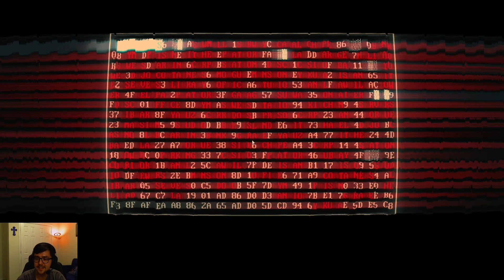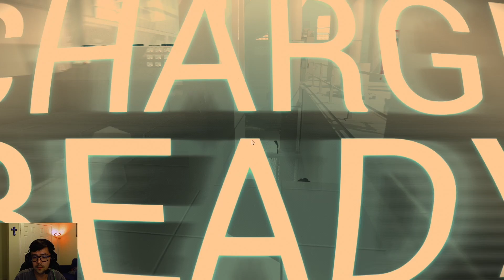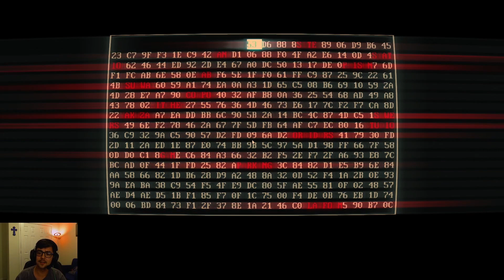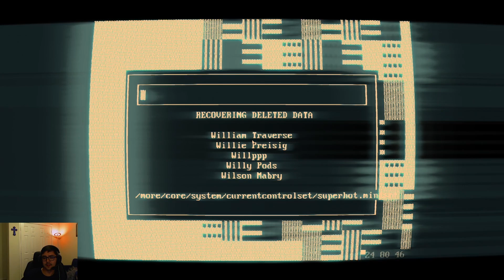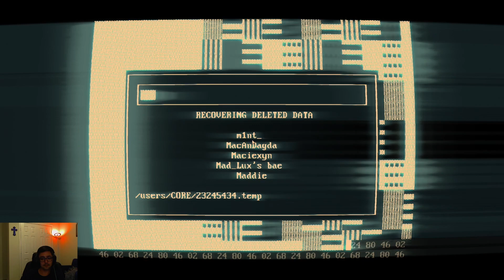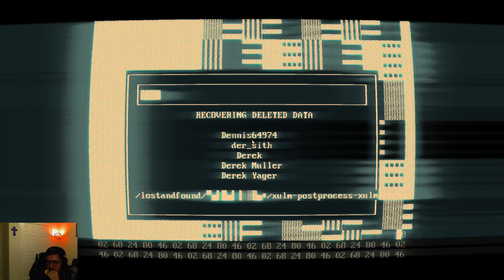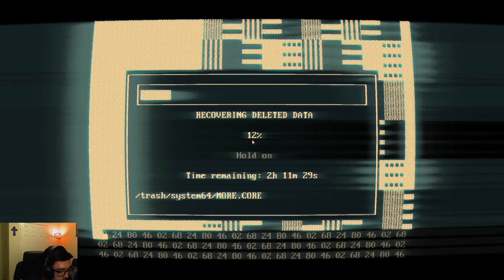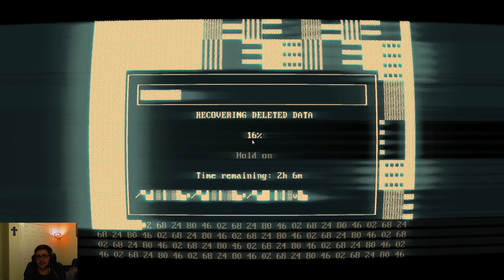That Ending tho.... (SuperHotMindCtrlDel Finale)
My gosh, that ending was crazy and VERY long. I feel like "very long" is an understatement though. There is also ERROR levels that pop up in the grid after that for people who hope there is more after the ending, but I won't be playing them for videos.